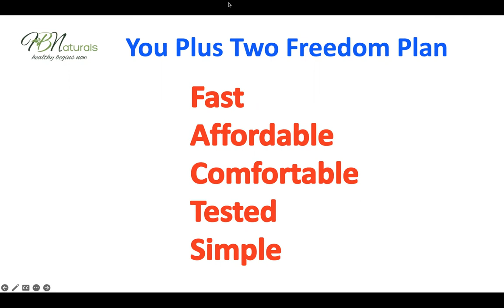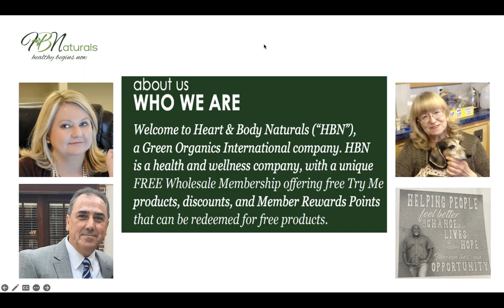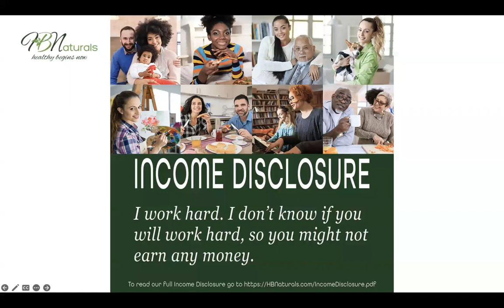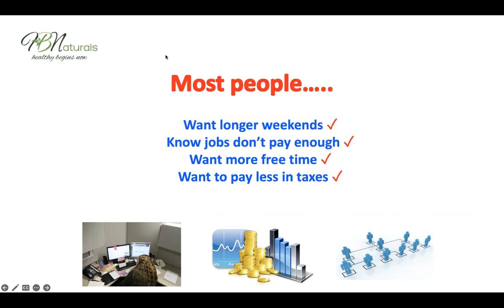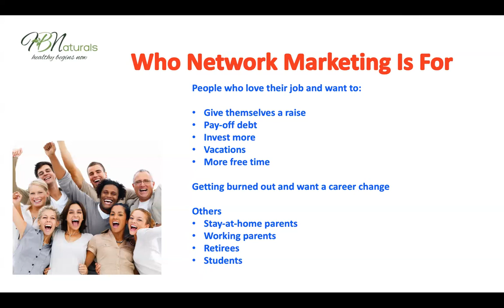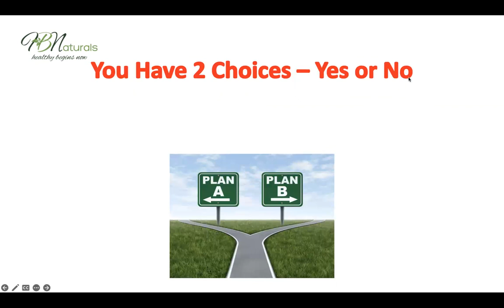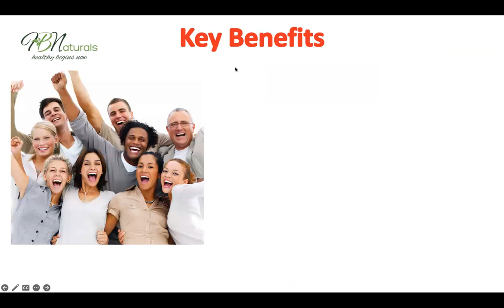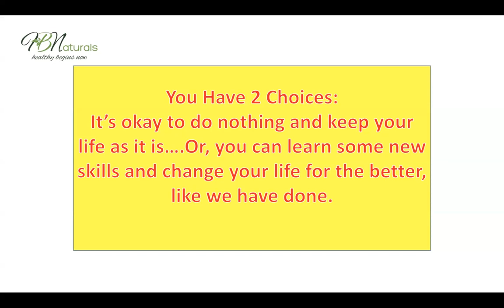Make Money with HBN (Fast, Affordable, Comfortable, Tested, and Simple Home-Based Business) 7.13.23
Join the You Plus Two Freedom Project